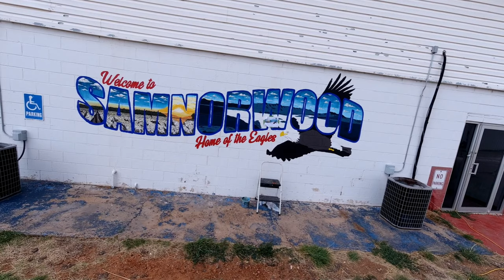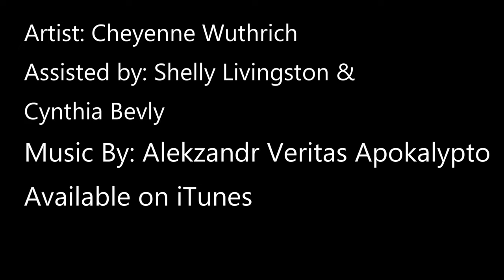Samnorwood Eagles Mural 2022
I painted this mural on the gym at my school that I attended K-12. It closed in 2012. The high school is now used by my Dad for his business SOS From Texas He makes organic cotton products from the cotton grown on our farm in Samnorwood, Texas (Texas Panhandle). The gym us used for community gatherings. The cotton in the mural is from a photo I took at sunset of one of his cotton fields in Samnorwood and the "mountain" is what we call the Samnorwood Mountain. It dominates the very flat landscape as it rises above the fields and was the main view out my window growing up. I painted this to spruce up the community and in honor of my graduation class the Class of 1998. Thank you to those of you who donated to help me cover costs and to Shelly and Cindy for saving me hours by helping me with outlines and fills! The music for the video was provided by my rock climbing friend, Alekzandr. If you like what you hear, you can find it here